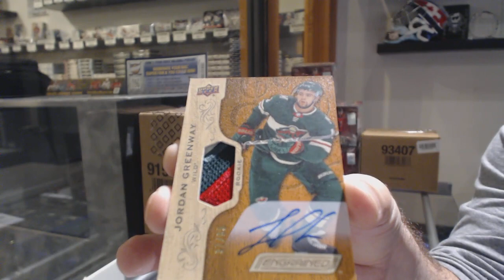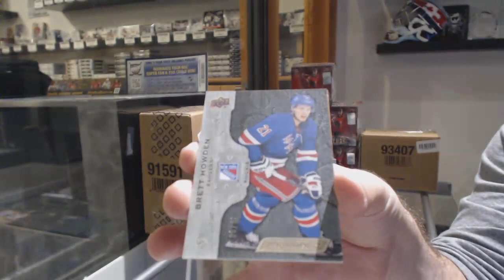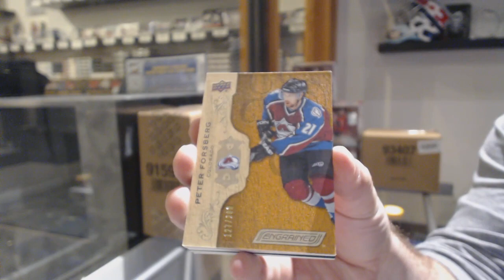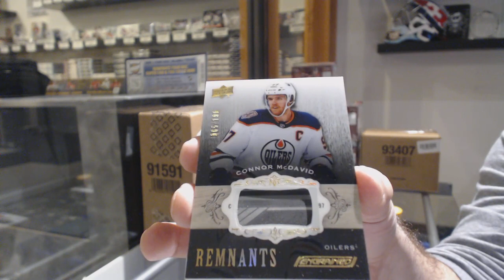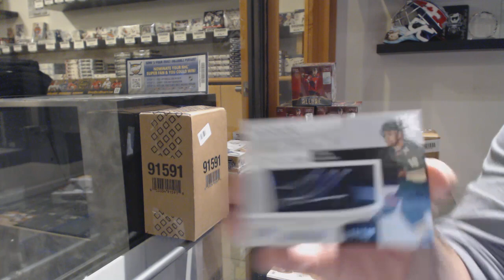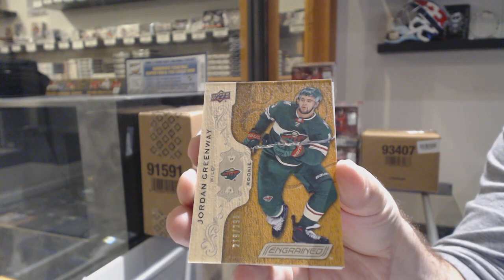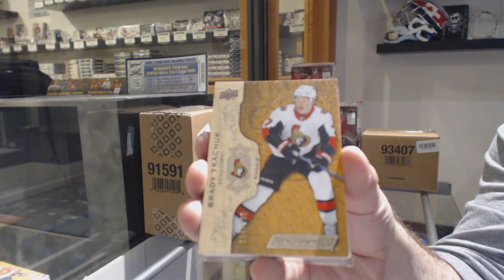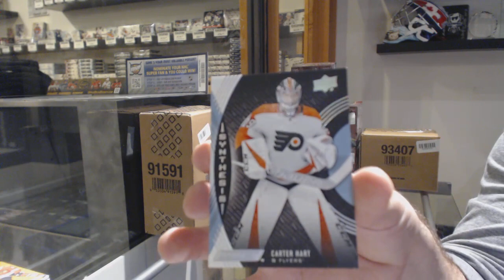18-19 Upper Deck Engrained Hockey 5 Box Break - C&C GB #10,717